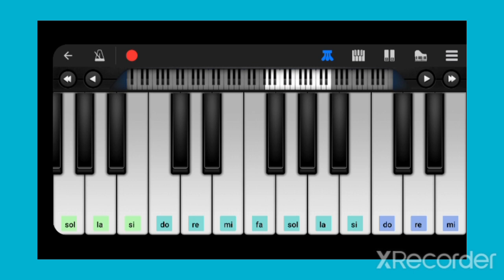Beauty and the Beast -tutorial tastiera- prof. Modugno